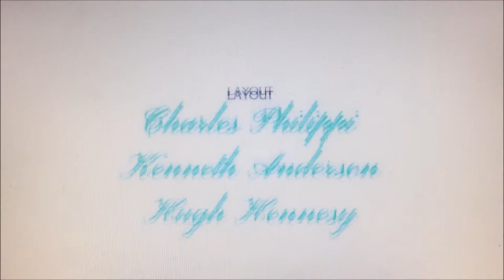How The Mushrooms Went To War With The Peas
Walt Disney Mini-Classics